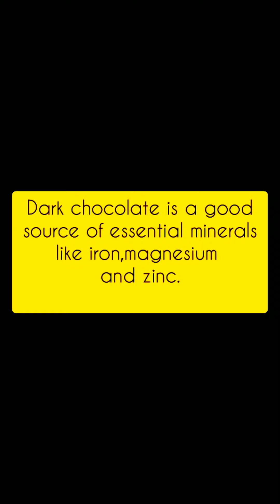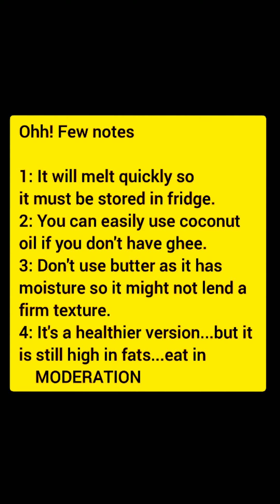How to Make Easy Dark Chocolate without Cocoa Butter||only 4- ingredients recipe for chocolate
An easy dark chocolate recipe without cocoa butter which kids will love. Only 4 ingredients are needed to make this easy dark chocolate without cocoa butter.

Music(courtesy of):Golden
Musician: JefMusic
To read more about the benefits of dark chocolate, please